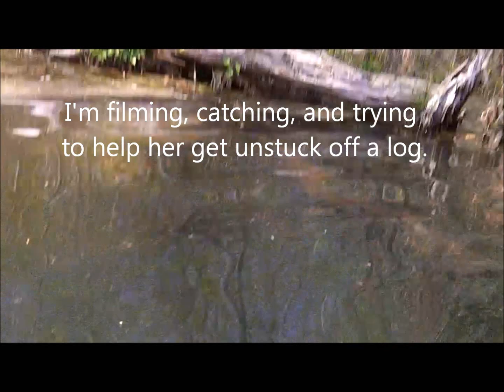Bluegill fishing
Headed out for a sunday fishing trip. Wanted to get some Crappie but they were not to be found.  Got some good Bluegill though.